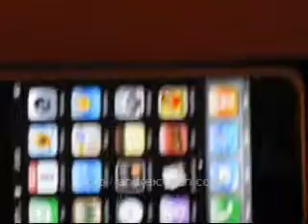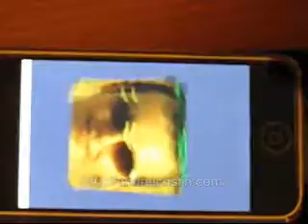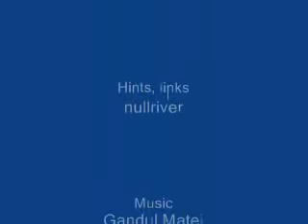iPhone OpenGL Demo - Rotating Textured 3D Cube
A demo application I wrote (not from scratch - see Acknowledge section), compiled as native application using toolchain under cygwin and ran on iPhone 1.1.2 OOB

Perhaps I will add the binary with some instructions how to install/use it with your own texture in raw format.

This is just a demo to satisfy my curiosity about OpenGL ES 1.1 on iPhone.